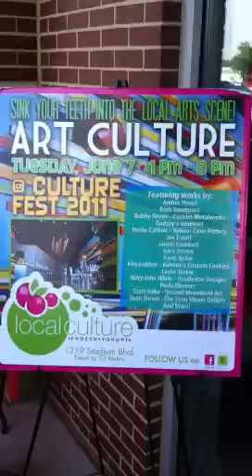Local Culture frozen yogurt - Art Culture 2011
Local Artist!